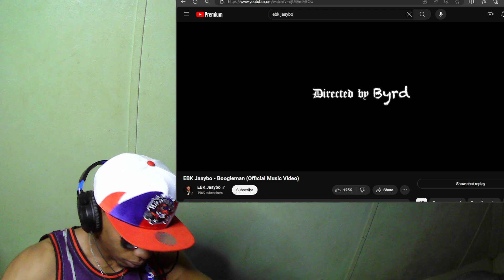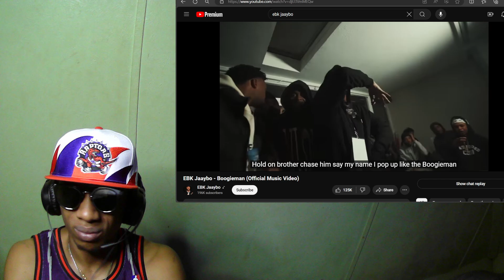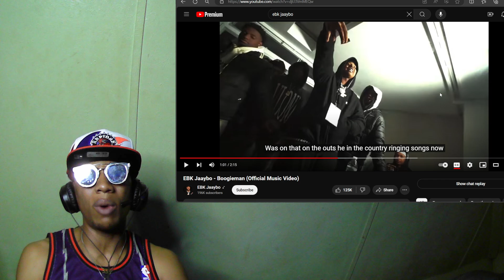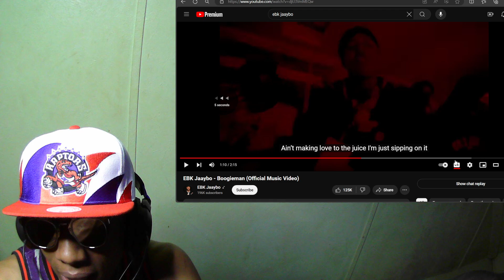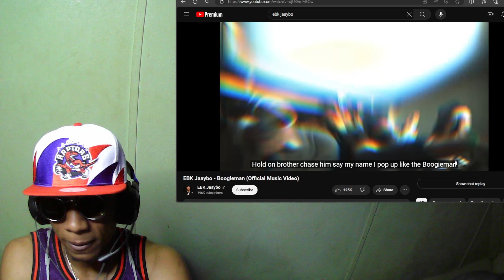EBK JAAYBO - BOGGIEMAN (MUSIC VIDEO)